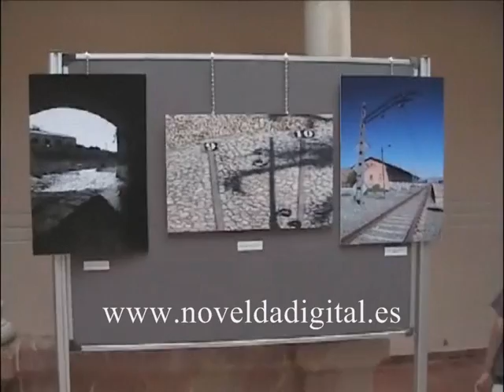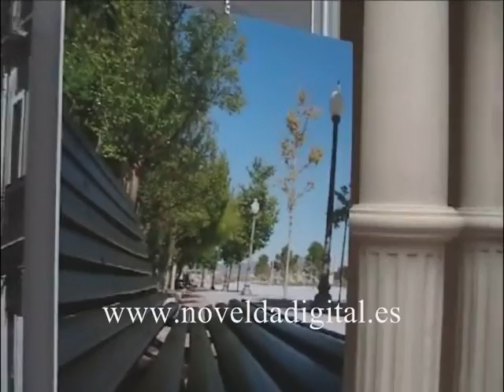Premios maratón fotográfico.wmv